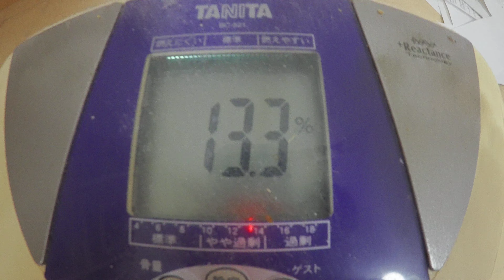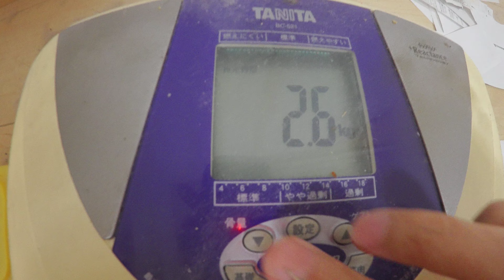ウィンナー野菜炒め：２月１６日の食事と体重（５７・３ｋｇで増減なし）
２月１６日の食事と体重（５７・３ｋｇで増減なし）

「夜食」
ブラックコーヒー
「朝食」
のど飴：２個
「昼食」
のど飴：２個
「夕食」
のど飴：２個

『晩飯』

「ウィンナー野菜炒め」
ウィンナー：３本
もやし：１袋２００ｇ
キャベツ：外葉４枚

「オムレツ」
卵：ＬＬ２個
塩：適量

「オムレツ」
卵：ＬＬ２個
塩：適量

「レモンうどん」
うどん：２玉
レモン：ＬＬ２個
和風出汁：適量

基礎代謝 １３４０cal/日   基礎代謝 １３７５cal/日